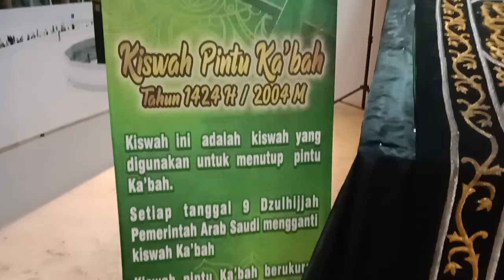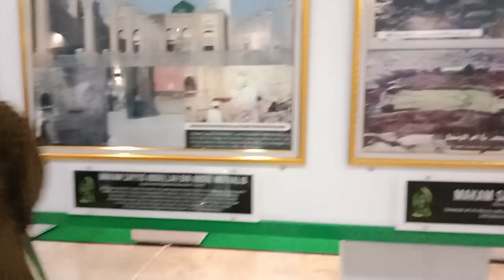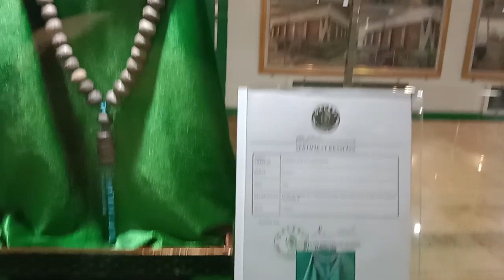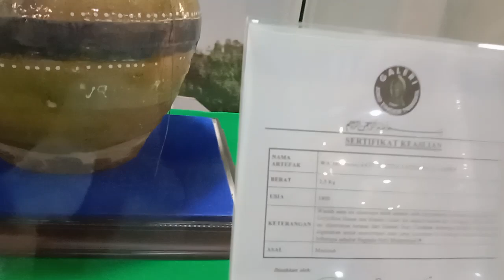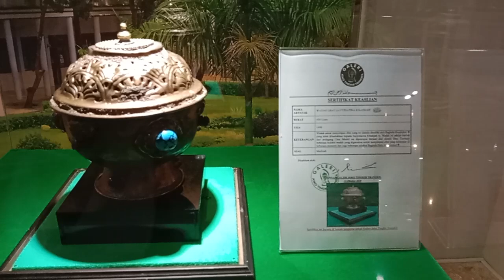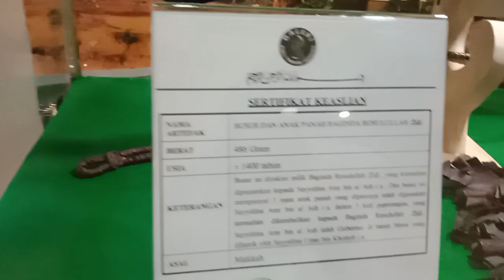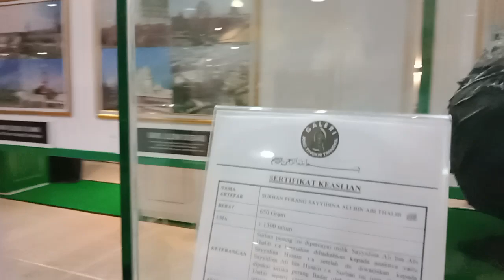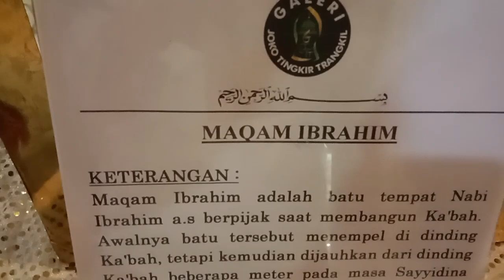benda peninggalan nabi Muhammad di galeri Joko Tingkir Ponpes Temboro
Galeri Joko Tingkir terletak di pondok pesantren  temboro Magetan Jawa Timur